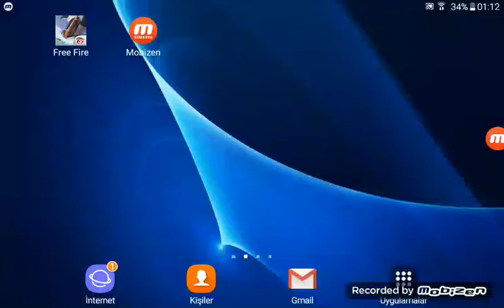Guruplu oynamak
Gurupla    oynamak